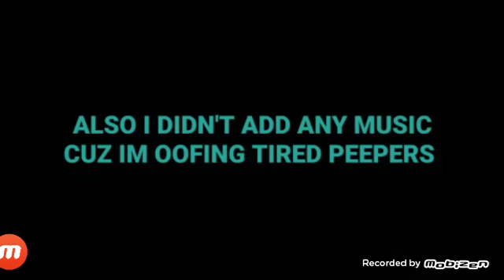ONE MORE THING ABOUT DA EPISODE